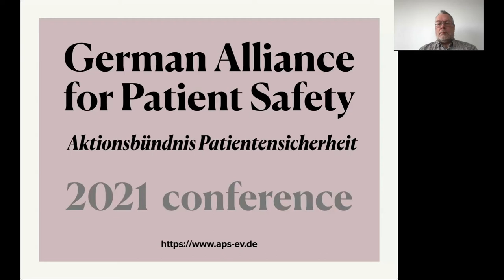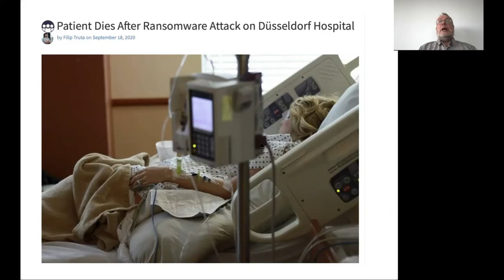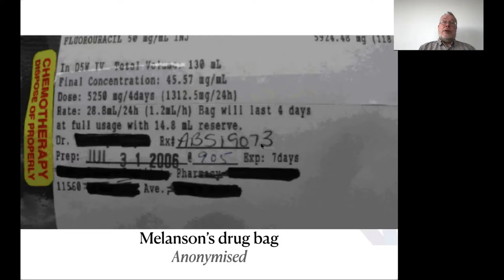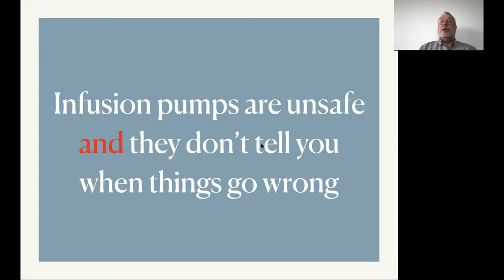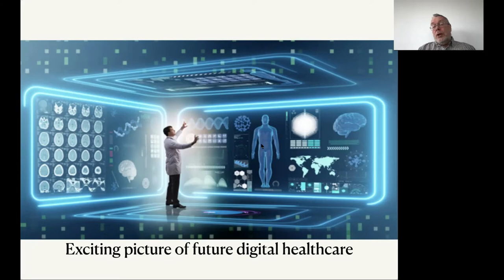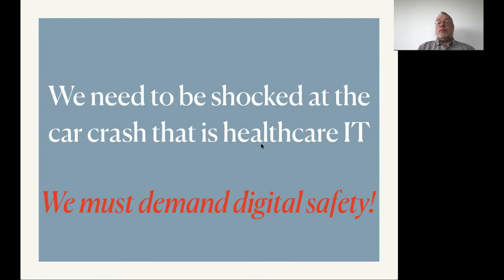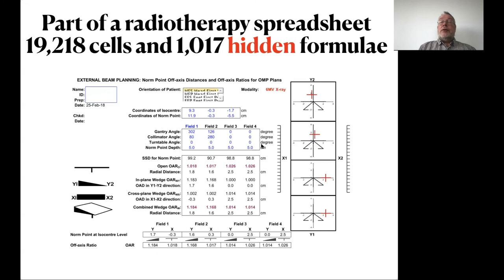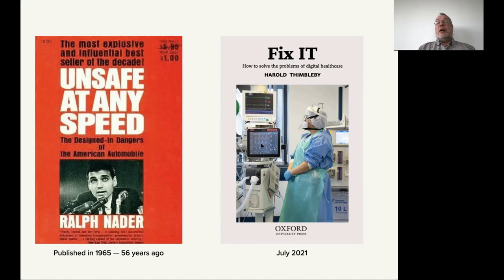Video-Keynote „Digital Health“ von Prof. Harold Thimbleby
Vortrag der APS-Jahrestagung 2021